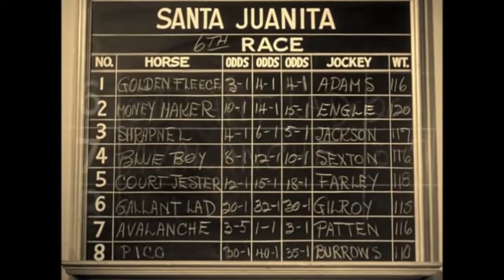Number One Son (Keye Luke) burns a 1926 Dodge Brothers Commercial Car in the climax of the film.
This four minute clip is from the 1936, 20th Century Fox-produced, "Charlie Chan at the Race Track."   Number One Son, Keye Luke burns a 1926 Series Dodge Brothers screenside (made-up to look like a Chinese laundry delivery truck) at the end of the movie.  This is the 12th movie in the Charlie Chan series starring Warner Oland in the title role.
This channel features video and still images from the first Dodge Brothers car in November 1914 up to present day restorations. This 30 year collection of material has some connection to John and Horace Dodge, the Dodge Brothers Company, Commercial Cars, and especially the famous DB screenside Business Cars of the 1920s.